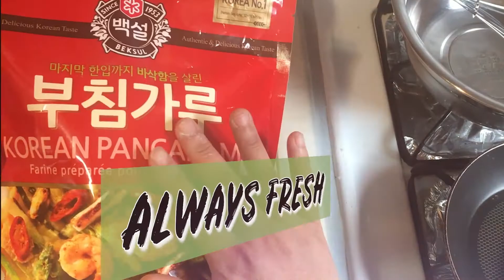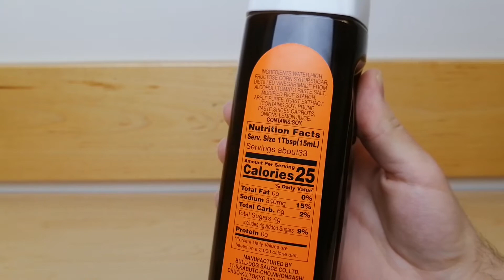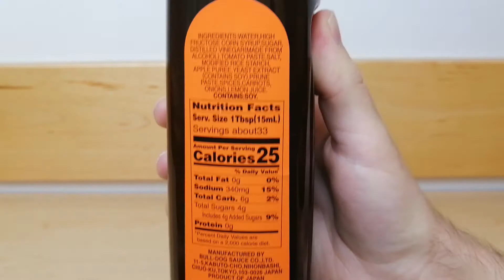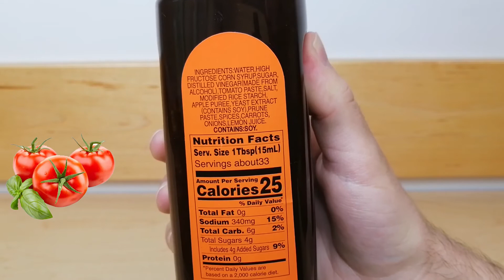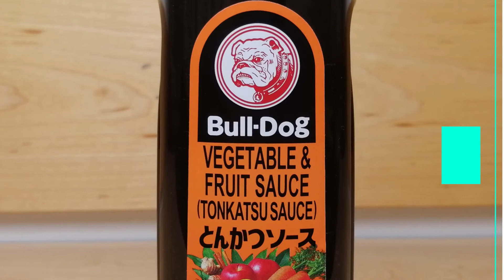Bulldog Japanese Tonkatsu Sauce | Karman Reviews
Overview:
Karman Foods' product review of Bulldog Japanese Tonkatsu Sauce which tastes delicious on breaded and fried cutlets of meat like pork (tonkatsu) and vegetables. It's thick in texture with an irresistible salty-sour taste and just a hint of sweetness that's ideal for cutlets and fried foods (tempura). Bulldog products have been on the market for more than 100 years and have been pivotal in the development of tonkatsu.

Purpose:
To give product information about Bulldog Japanese Tonkatsu Sauce; review its taste, texture, and uses; discuss uses for other pan-fried foods like okonomiyaki (Japanese wheat flour pancakes).

Examples of product uses:
Perfect sauce for tonkatsu (Japanese fried pork cutlet); flavoring sauce for tempura, including vegetables; also can be used on Japanese pancakes

Product contents:
Proprietary blend of spices along with vegetables and fruits including tomatoes, apples, prunes, carrots, and lemons

Type of video:
Asian food product review; seasoning sauce for tonkatsu; use on tempura as well

Audience:
Japanese and fried food lovers and those who enjoy salty-sour sauces; home cooks; people with interest in cooking Asian food; chefs and menu planners

Skill level:
Home cooks of any level; requires no special skills or knowledge

Comments:
Bulldog Japanese Tonkatsu Sauce is a favorite flavoring that everyone should try. Next time you're shopping for Asian groceries online, make sure you add a bottle to your shopping cart. It's a perfect pantry item to keep on hand. Try it on any fried meats and vegetables. Its rich flavor and thick texture are excellent for tonkatsu and tempura. Your family will love it.